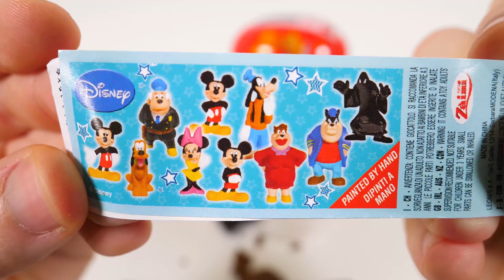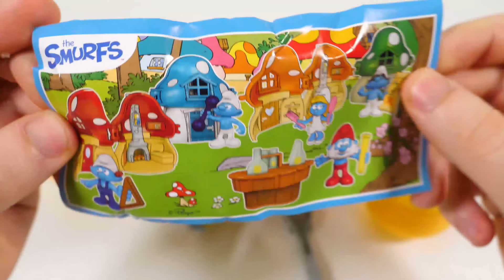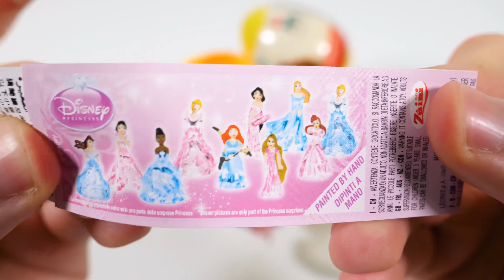Old McDonald Surprise Eggs